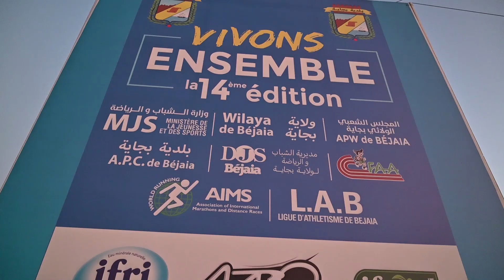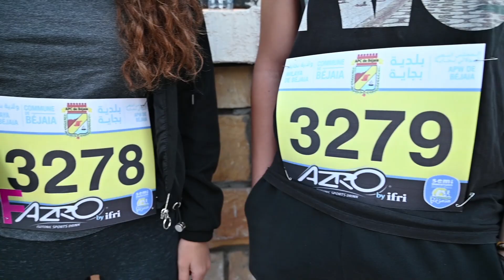Bejaia's 2019 semi marathon the movie - Semi-marathon de Bejaia 2019 le film -فيلم نصف ماراثون بجاية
The movie of the14th edition of the 2019 Bejaia Half Marathon, the preparation of both old and youth athletes  both starts the race the atmosphere and the finish. enjoy
1- BravoSierra_by_Glories_Artlist
2- Imagine_by_Macifif_Artlist
3- Intro_by_IanLocke_Artlist
4- Percussion_by_YoungRichPixies_Artlist
5- BattleDrums_by_KylePreston_Artlist
6- Cheers_by_RexBanner_Artlist
7- Heroism_by_CodyMartin_Artlist
8- BelievetheHype_by_SLPSTRM_Artlist
Gears used :

le film de la 14e édition du semi-marathon de Bejaia 2019, la préparation des athlètes petits et grands les  deux départs la course l’ambiance et l'arrivée
1- BravoSierra_by_Glories_Artlist
2- Imagine_by_Macifif_Artlist
3- Intro_by_IanLocke_Artlist
4- Percussion_by_YoungRichPixies_Artlist
5- BattleDrums_by_KylePreston_Artlist
6- Cheers_by_RexBanner_Artlist
7- Heroism_by_CodyMartin_Artlist
8- BelievetheHype_by_SLPSTRM_Artlist
matos untilisé  :

فيلم الطبعة الرابعة عشر من مسابقة بجاية 2019 لنصف ماراثون ، إعداد الرياضيين الكبار والصغار ، يبدأ الاثنان السباق والجو والانتهاء